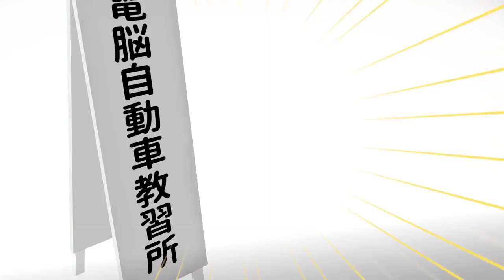One second of every Holo no Graffiti episode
All episodes are in chronological order.
If this video got recommended to someone, I'll get many views from my subscribers.